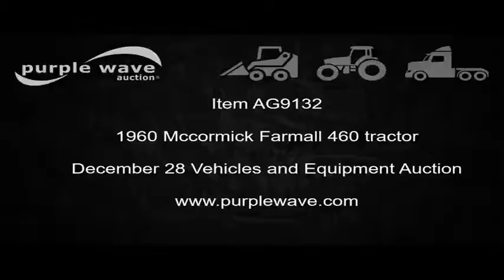1960 Mccormick Farmall 460 tractor for sale | no-reserve Internet auction December 28, 2016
View a detailed listing of this item and place bids

1960 Mccormick Farmall 460 tractor
7,812 hours on meter
International six cylinder gas engine
Torque amplifier transmission
5F-1R gears
Two point
540 PTO
Rear hydraulic remote set
6.00-16 front tires
13.6-38 rear tires
Serial 19751
It's located in Bartlesville, OK, and we're selling it to the highest bidder regardless of price.